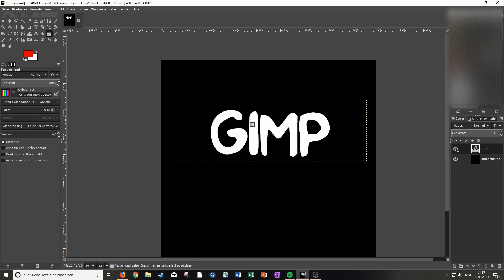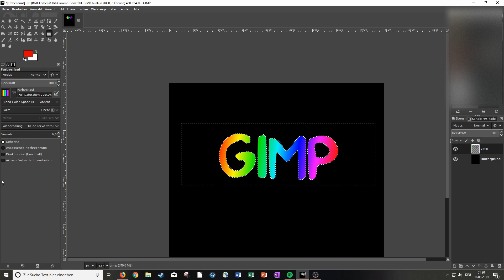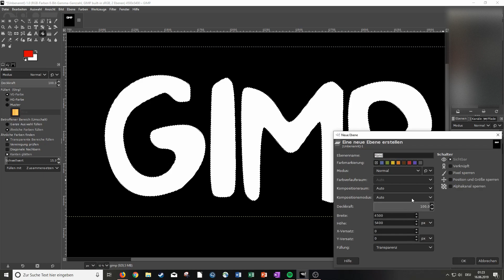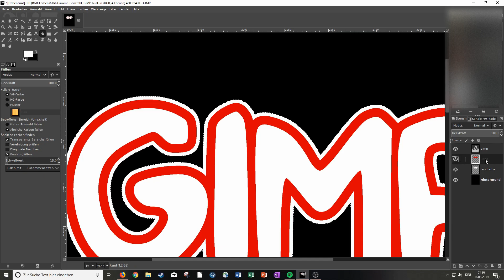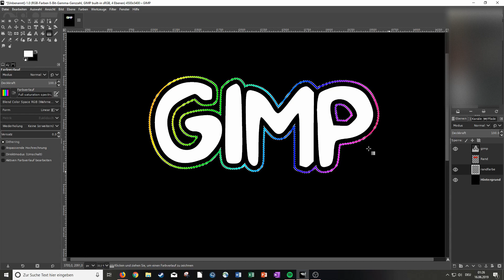Schrift umranden + Farbverlauf & GEHEIMTIPP - Gimp Tutorial #3 - T-Shirt Business POD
Wie ihr Schriften umrandet und schöne Farbverläufe hinzufügt seht ihr in diesem Video. So gelingt euch ein professionelles T-Shirt Design.

Wenn ihr Vorschläge oder Kritik zum Video habt, hinterlasst mir gerne einen Kommentar.

Ich wüsche euch viel Spaß beim Gucken :)